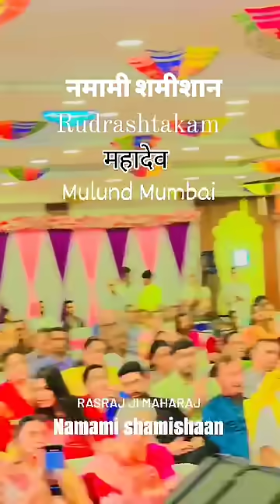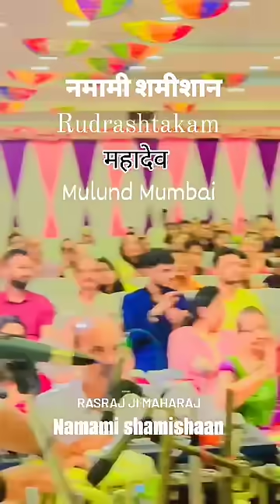नमामी शमीशान निर्वाण रूपं - Rasraj Ji Maharaj - Live Public In Mumbai - Shiv Mantra